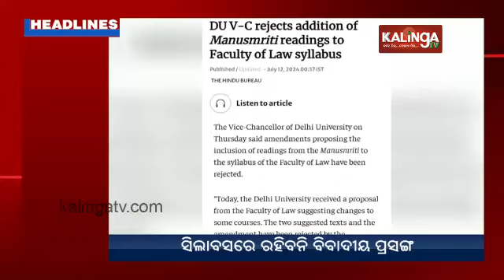12 PM Headlines || July 12, 2024